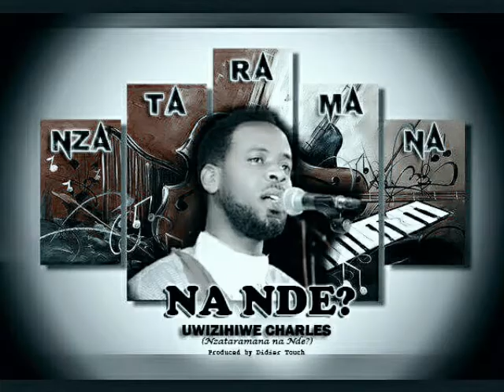NZATARAMANA NA NDE - Uwizihiwe Charles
Audio Prod- Didiertouch. Qsoundz.